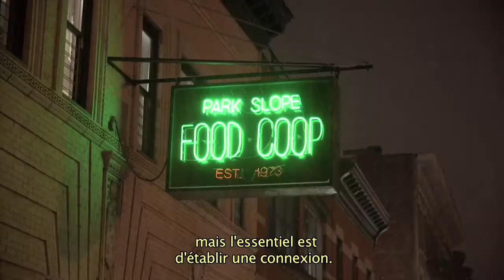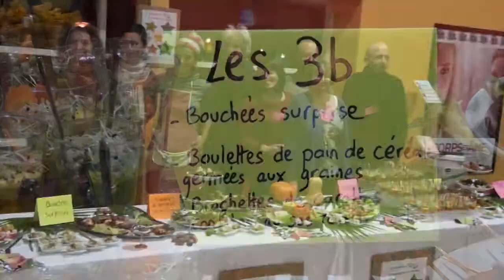FOOD COOP Ciné & Buffet Zéro-Gaspi par Al’Terre Breizh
Le 14 novembre 2017, Al’Terre Breizh organisait une soirée dans le cadre d’Alimen’Terre avec Konkar’Bio et une dizaine d’assos partenaires avec la projection du film "food coop" et un buffet "zéro gaspi".

Food Coop fait résolument partie de ces films toniques et inspirants qui œuvrent pour une vie meilleure. Au départ, un new-yorkais parisien d’adoption : Tom Boothe. Il décide de réaliser un documentaire sur une expérience extraordinaire, méconnue chez nous bien qu’existant depuis 1973 à Brooklyn - New York. La coopérative alimentaire Park Slope part d’une idée simple : les consom’acteurs se mettent ensemble pour monter leur propre supermarché et choisir eux-mêmes les produits, de préférence bio et de proximité, et ils peuvent consommer mieux et moins cher. Le grand principe du magasin : chaque membre (17 000 aujourd’hui) lui consacre 2h45 de travail par mois et en échange bénéficie d’aliments bio moins chers que partout ailleurs dans New York.
Après avoir filmé cette expérience exaltante, Tom Boothe est passé à l’action : il est un des initiateurs de « La Louve », petite sœur parisienne de la « Food Coop ». À Bordeaux, Toulouse, Montpellier, Biarritz, Lille, Nantes, Vannes… des projets fleurissent !